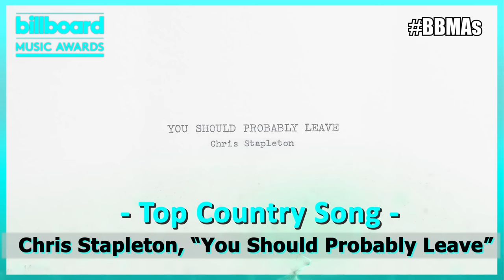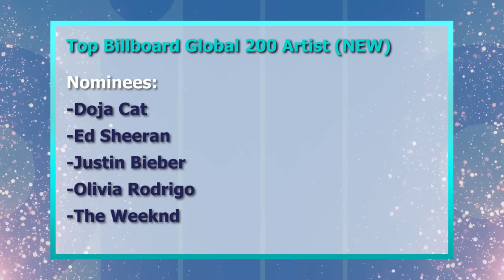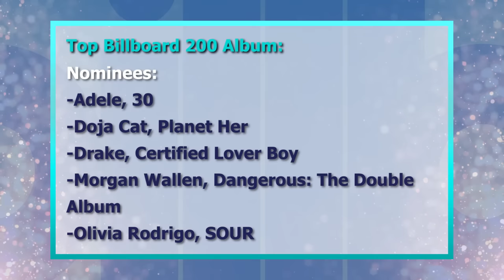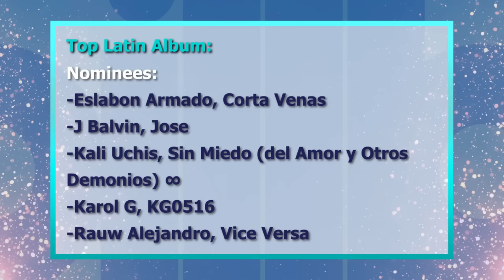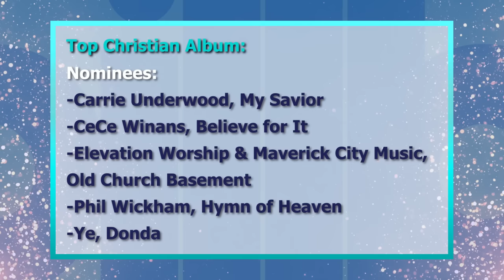ALL NOMINEES | BILLBOARD MUSIC AWARDS 2022 | BBMAs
The Weeknd & Doja Cat Lead 2022 Billboard Music Awards Finalists: Full List. Justin Bieber, Ye (formerly Kanye West) and Olivia Rodrigo are next up, with 13 nods each. BTS is the year's top group or duo.

The Weeknd is the top contender for the 2022 Billboard Music Awards, which NBC will broadcast live coast-to-coast on Sunday, May 15. The show will emanate from its usual home, the MGM Grand Garden Arena in Las Vegas, for the first time since 2019.

The Weeknd is a finalist in 17 categories, including top artist, top male artist and top Hot 100 artist. His collaboration with Ariana Grande, “Save Your Tears (Remix),” is up for six awards.

 Doja Cat is the leading female finalist with 14 nods, including top artist, top female artist and top Hot 100 artist. Her album Planet Her is a finalist for two awards, while her Grammy-winning smash “Kiss Me More,” featuring SZA, is up for top Hot 100 song and top collaboration, as well as in the new top viral song category.

Justin Bieber, Ye (formerly Kanye West) and Olivia Rodrigo each have 13 nods. Bieber is the third-most decorated artist in BBMA history, with 21 previous wins. He trails only Drake (29 wins) and Taylor Swift (25). All three of these artists are finalists in multiple categories this year, so these rankings could shift.

Bieber is a double finalist in both the top collaboration and top R&B song categories. Ye has a remarkable four of the five finalist spots for both top Christian song and top gospel song.

Drake is a finalist 11 times over, including top artist, top male artist, top Billboard 200 artist and top Hot 100 artist. He’s up in the Billboard 200 album category for Certified Lover Boy.

Dua Lipa and Ed Sheeran follow with nine nods. The Kid LAROI has eight. BTS, Givēon and Swift are each finalists seven times over. BTS is this year’s top group or duo.